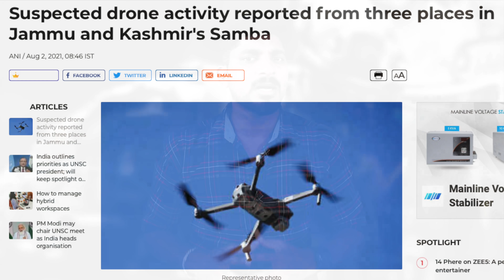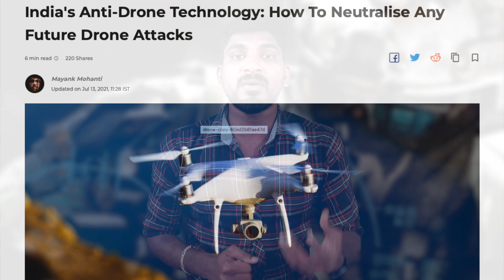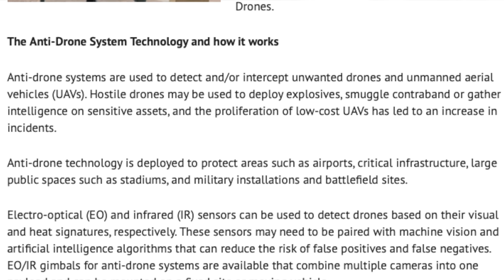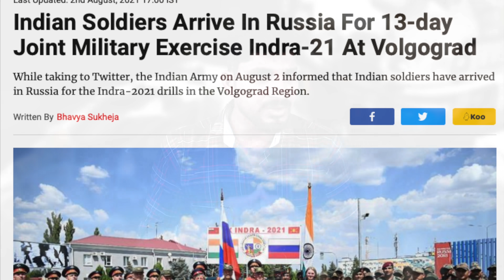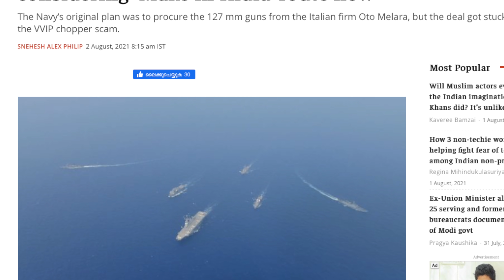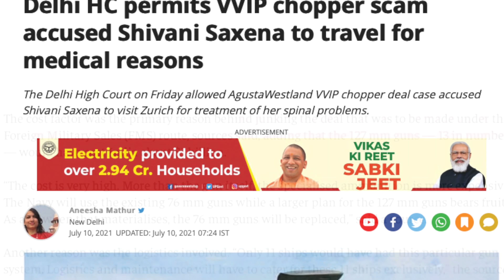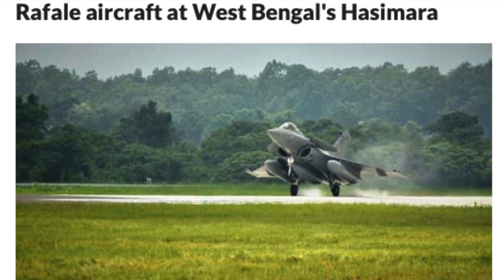பாகிஸ்தான் ட்ரோன் படை - பழிதீர்க்க இந்தியா தயார் | V Yugam | Vicky Yugam